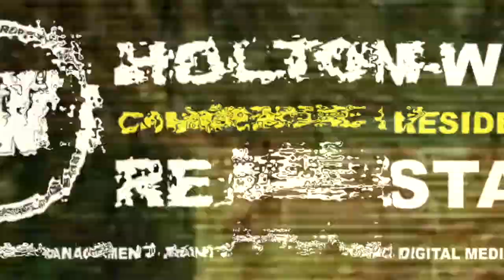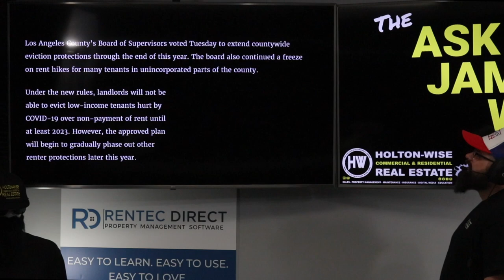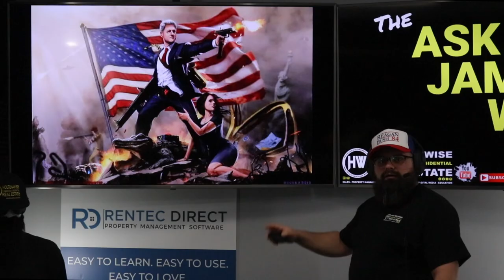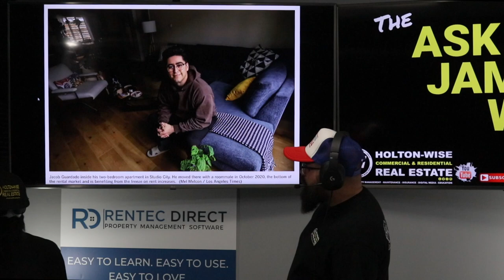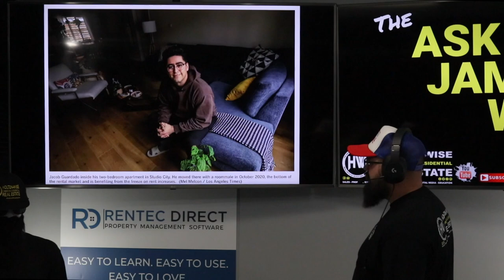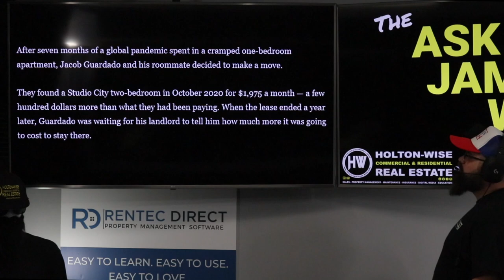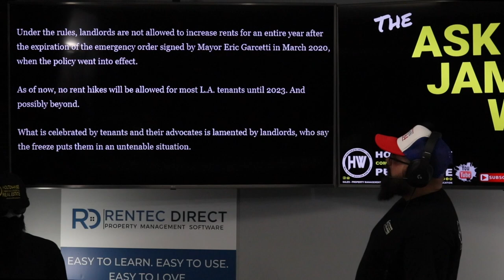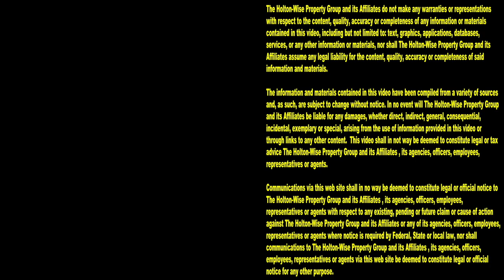Evictions are Now Illegal in California! Los Angeles Landlords are Outraged | Ask James Wise 54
Radical Los Angeles housing advocates have canceled rent in California. The cancel rent movement in California just won a huge victory in LA County. The Los Angeles county Covid-19 eviction moratorium has now been extended until 2023. This unprecedented eviction moratorium has made it illegal to evict tenants in LA County for non payment of rent, effectively outlawing being a landlord in this part of California for 3 years. In the 54th episode of The Ask James Wise Show, professional landlord and conservative private property rights advocate James Wise, sounds off on the dangerous rise in socialism in California. With communism and socialism starting to feel like the new norm in the state of California, many California property owners and landlords feel like this is just the latest of many socialist policies in California contributing to the California exodus and the rise of the leaving California movement. Will making LA County evictions illegal for 3 years lead to a California housing crash? Will forcing landlords to let their tenants live rent free for 3 years destroy the California economy? Will America's most expensive real estate market implode on itself with radical left wing housing policy? Will the LA County eviction moratorium ever end? Is rent control in LA County here to stay? Is capitalism in California dead? These are all talking points discussed on HoltonWiseTV. Tune in to HoltonWiseTV for all things housing. HoltonWiseTV is investing in real estate made easy.

LA County extends eviction protections due to COVID pandemic

LA County Extends Eviction Protections. Here’s What It Means For Local Renters

Can I be evicted? L.A. County tenant protections explained

Even in a hot market, L.A. won't allow rent hikes for most tenants until 2023. Jacob Guardado inside his two-bedroom apartment in Studio City. He moved there with a roommate in October 2020, the bottom of the rental market and is benefiting from the freeze on rent increases. (Mel Melcon / Los Angeles Times)

📺 HELPFUL RESOURCES
Holton-Wise FAQ